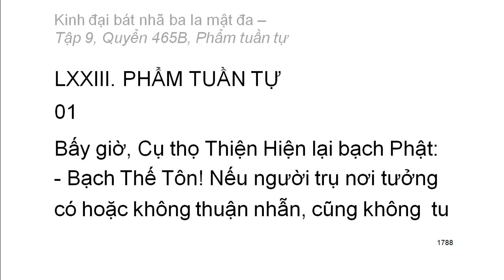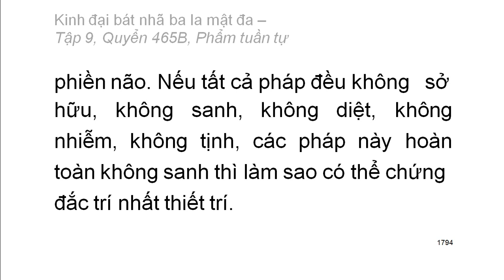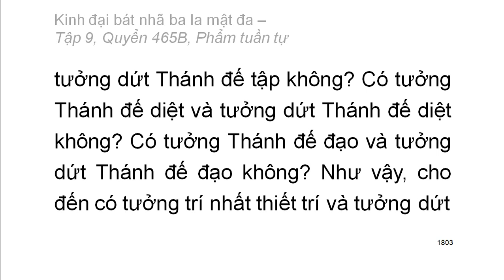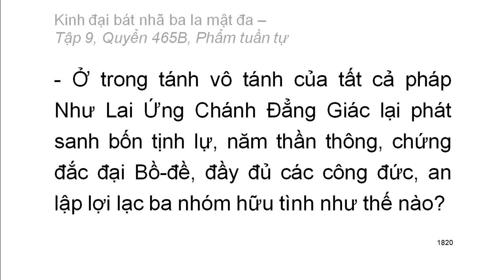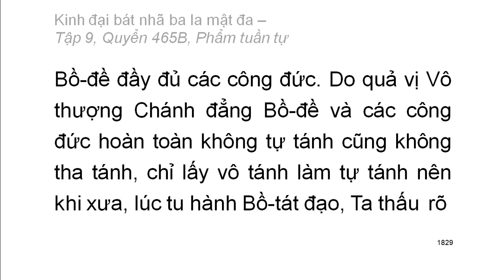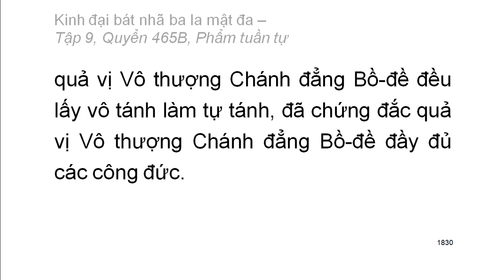600 quyển Kinh Đại Bát Nhã Ba La Mật Đa: Quyển .../600 (tiếp) (đọc lần 2) (rất hay)